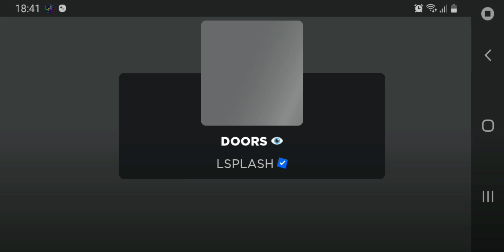jack plays doors